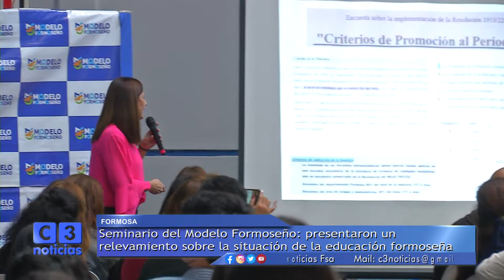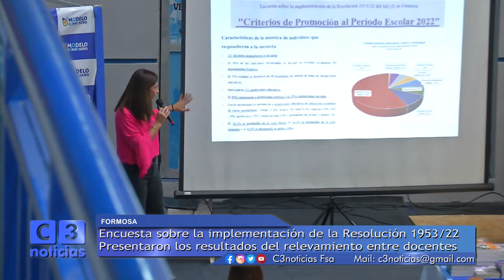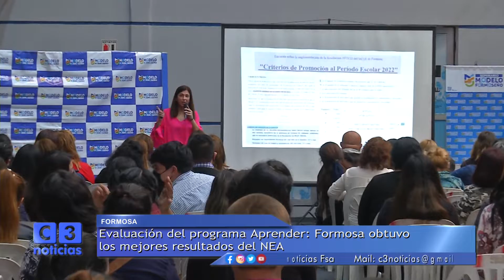SEMINARIO DEL MODELO FORMOSEÑO: PRESENTAN RELEVAMIENTO DEL ÁMBITO EDUCATIVO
EN LA TERCERA EDICIÓN DEL SEMINARIO DEL MODELO FORMOSEÑO SE PRESENTÓ UN RELEVAMIENTO SOBRE LA IMPLEMENTACIÓN DE LA RESOLUCIÓN 1953 DEL MINISTERIO DE EDUCACIÓN. SU MINISTRO, LUIS BASTERRA, SE MOSTRÓ SATISFECHO CON EL INTERCAMBIO PRODUCTIVO QUE SE PRODUJO CON LOS DOCENTES, DURANTE EL SEMINARIO.